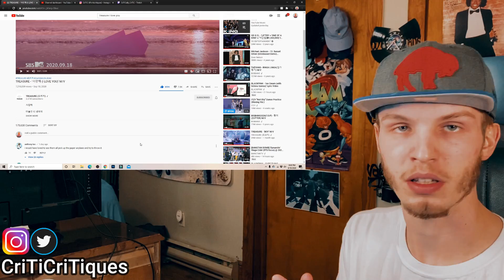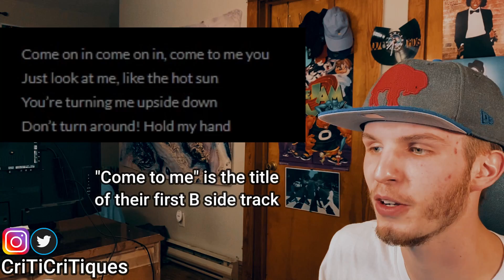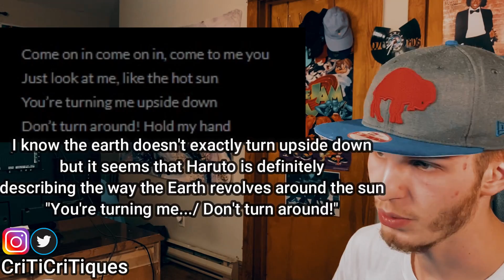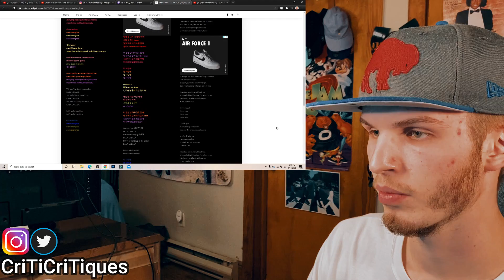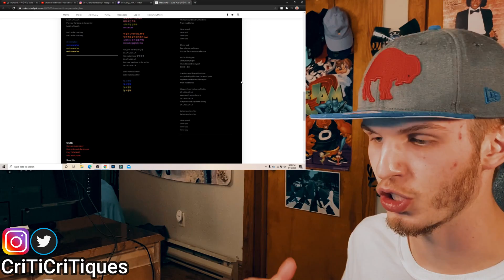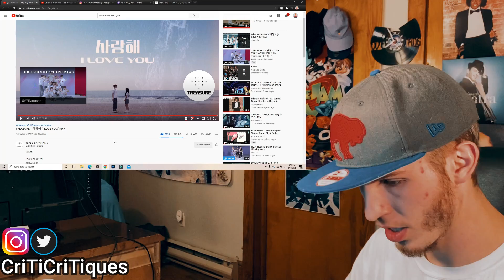REACTING TO TREASURE- I LOVE YOU MV (REACTION | LYRIC BREAKDOWN!)